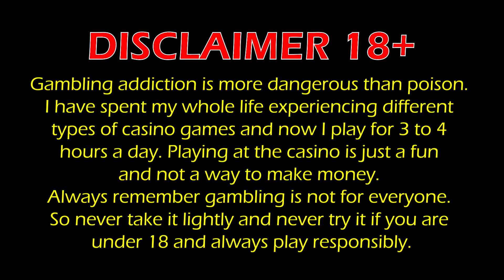Ten Days Non Stop with CRAZY TIME - Day 4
If you are crazy about Crazy Time then this video is for you. As I keep saying in all my workshops and videos that all the games are same. And if you know how to play, then you can enjoy any game anywhere. So here in this series of 10 videos you will see for yourself whether it is true or not. I will jump to Crazy Time continuously for the next ten days same like my favorite's game Roulette without taking a break and I will show you how you can beat Crazy Time consistently in the similar way.

To know in depth about our gaming courses, you can join our next live workshop!

And if you do not have time to join it live then you can install our app on your mobile

Note: We started these workshops in November 2021 and so far, we have completed 20 workshops in English and 15 workshops in Hindi.

English Batch → 1st Jan 2024
Hindi Batch → 1st Jan 2024

You can also watch Feedback videos on our main channel in English and Hindi before making a final decision.

Content & Highlights :
👉It is the only workshop of its kind on the planet.
👉  At this stage I can only tell you that I will not teach you anything online or offline from this planet. Everything will be fresh that you have never heard before and it will blow your senses forever.
👉 You will get all the solutions without even asking for them.
👉 This workshop is not just about roulette but it covers all aspects of the industry in a holistic manner. We choose roulette because everyone is thinking that it is the most complicated. So if you can understand this you can understand any thing on the planet. We will decode all other game as well.
👉 And to show you all this I will always use a real platform right in front of you.
👉 In this workshop we will not discuss any tips, tricks, strategies, software or anything like that, rather we will discuss the main concept that works forever and will give you consistent edge over time.
👉 And the best part is, it's free for the first five days.

Duration :
👉 The duration of this course is 15 days and you have to attend it for 2 hours daily. All you need is a laptop with good internet speed.

🅾🆄🆁   OTHER   🅲🅷🅰🅽🅽🅴🅻 :-
Our Main Channel → Youtube.com/@roulettemaster
For Card Games → Youtube.com/@7CardGames
Backup Channel → Youtube.com/@roulette4master

We will update you soon.

These all Games Shows are purly based on chances and we do not guarantee your results. Each time there will be a different results. One way you can win today and lose tomorrow. It's all accidental. With our videos we try to give you an in-depth understanding of thes games shows and help you take your game to the next level.

Do not try to copy anything shown in this video. I don't recommend gambling to anyone, as it will always result in losses in the long run. Please only play with money you can afford to lose. The house always wins. Gambling addiction is more dangerous than poison. Playing in casinos is just entertainment and not a way to make money. Gambling addiction is a family disease and will take your entire family down the road. So never take it lightly and do not play or watch this video unless you are over 18 years of age. Always play responsibly.

░P░A░R░E░N░T░S░ ░S░T░R░O░N░G░L░Y░ ░C░U░T░I░O░N░N░E░D░ ░→░
ミ💖 тнιѕ conтenт ιѕ noт ιnтended ғor cнιldren υnder 18 yearѕ oғ age. 💖彡